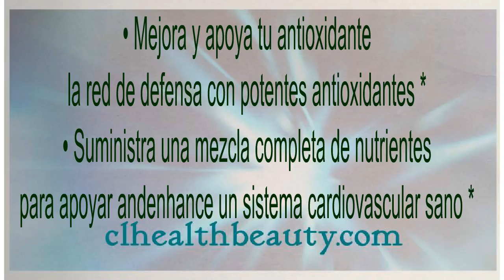Nuskin-LifePak Anti aging formula